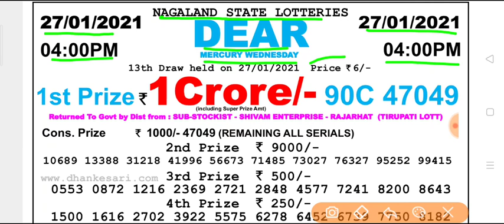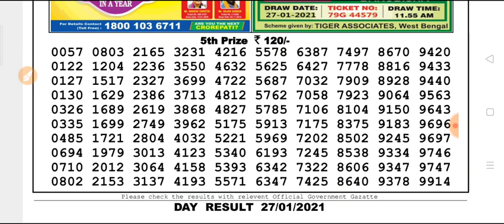Nagaland state lottery DEAR Day 4 p.m. 27.01.2021 Mercury Wednesday result Today live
Nagaland state lottery Dear Mercury Wednesday Day 4 p.m 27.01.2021 Result Today Live